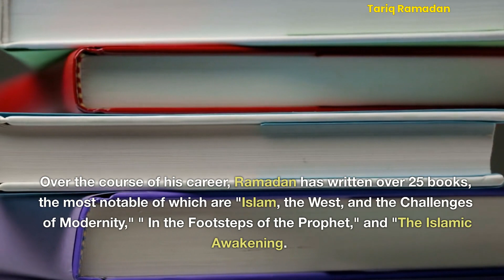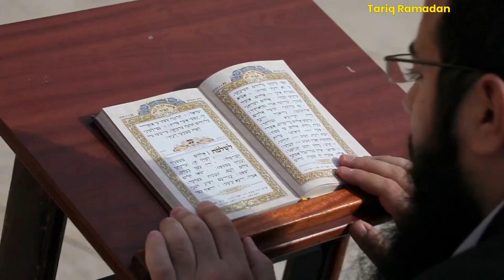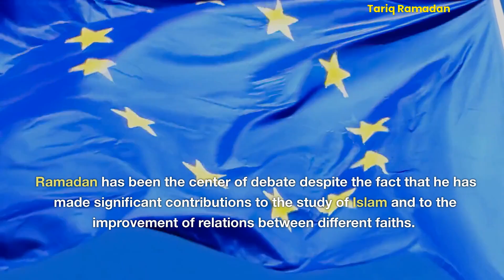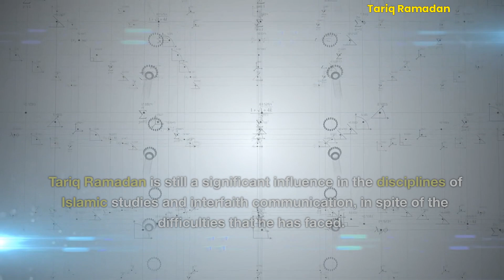Tariq Ramadan is a Swiss Muslim academic ,philosopher and writer. He was a professor/Travel@Azamsyed